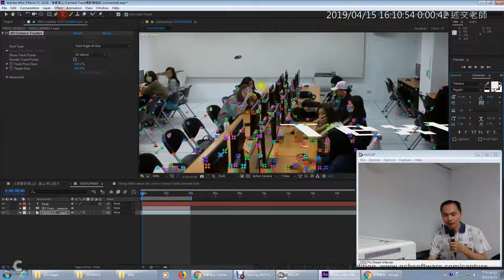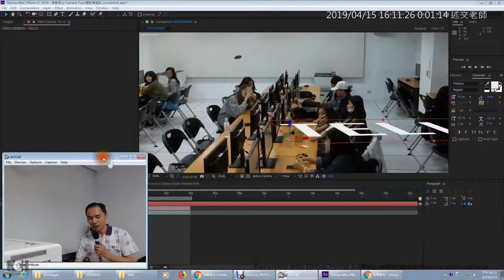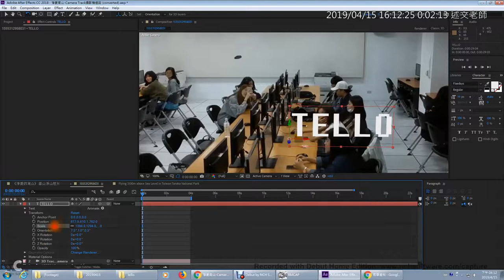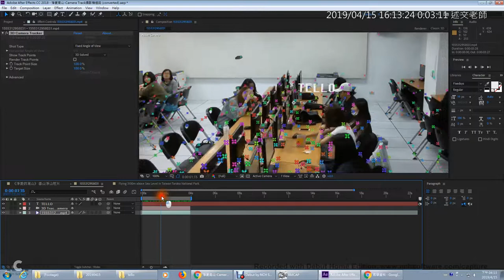06：AE Camera Track攝影機追蹤重點三：建立3D文字